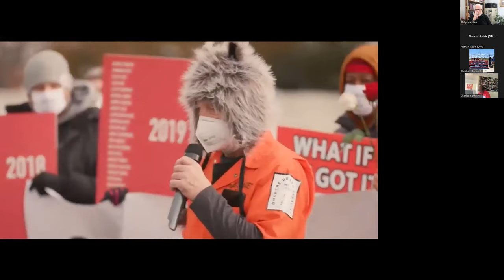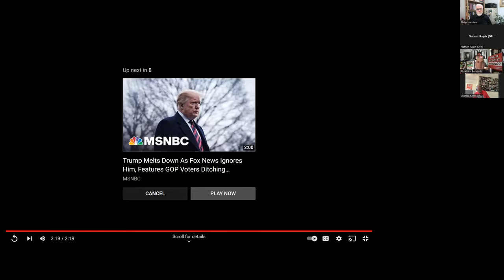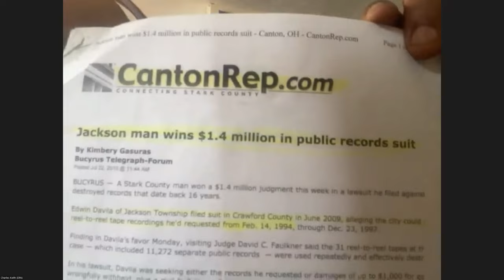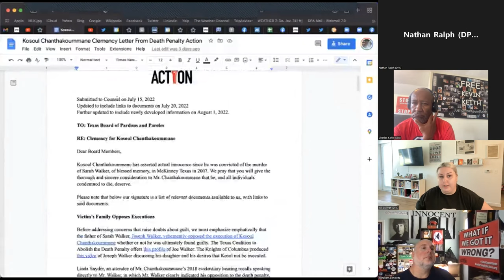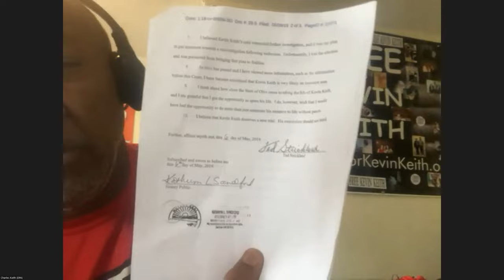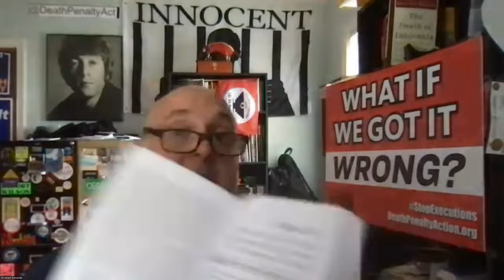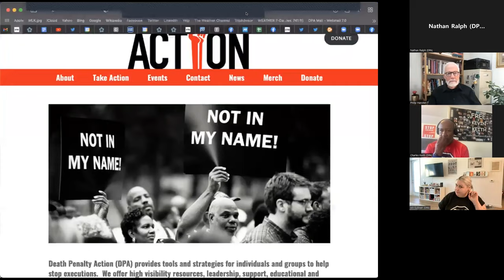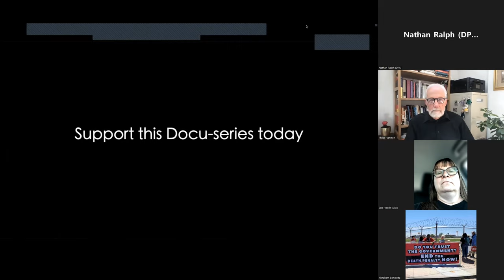Death Penalty Bullshit - A Conversation with Philip D. Hansten Regarding His New Book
Professor Emeritus at the University of Washington in Seattle, Philip D. Hansten joins Executive Director of Death Penalty Action, Abe Bonowitz to discuss his new book about some mistruths in death penalty arguments. The aptly named book, Death Penalty Bullshit, addresses the many issues surrounding the death penalty and assumptions surrounding it.

Learn more about death penalty abolition and the work of Death Penalty Alternatives